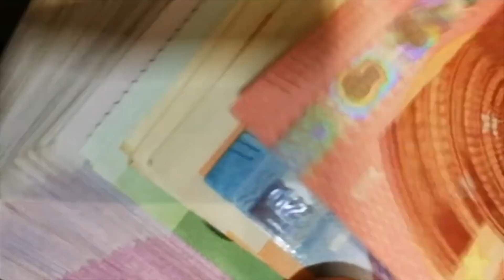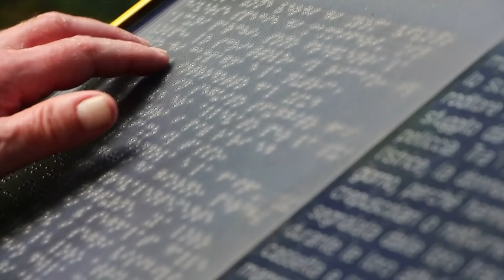MAXI BONUS SULLE PENSIONI 2021 👉 Ecco COME OTTENERE 3400€! 💶